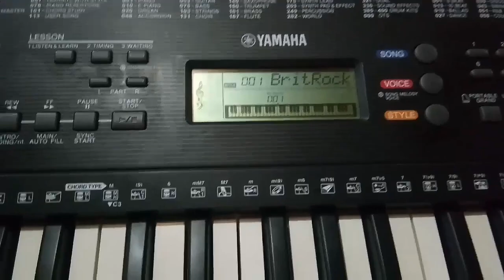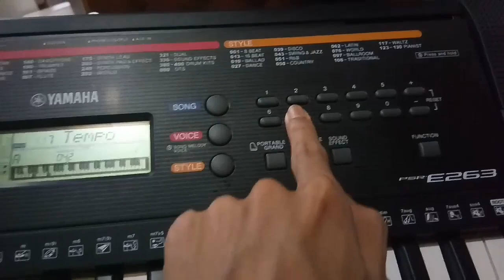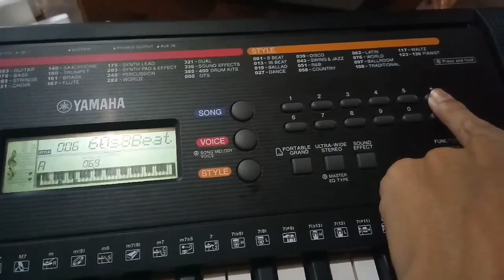How to apply accompaniment to yamaha PSR e 263 (Keyboard)